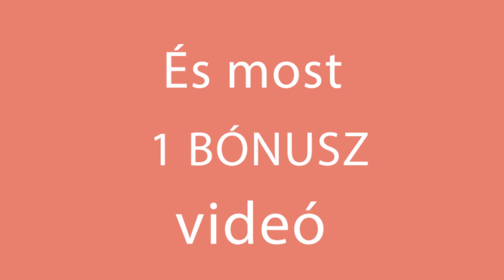Megnyalod az ujjaid. Egy puha csirke, csupán a lépéseket kövesd. | Ízletes TV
Hozzávalók:
csirkemell 400 g
kövér paprika 200 g
tök 200 g
paradicsom paszta 25 g
méz 20 g
szójaszósz 20 ml
mustár 10 g
tojás 1 db
kukoricaliszt 70 g
só ½ kiskanál
fekete bors ½ kiskanál
olaj sütéshez 30 ml